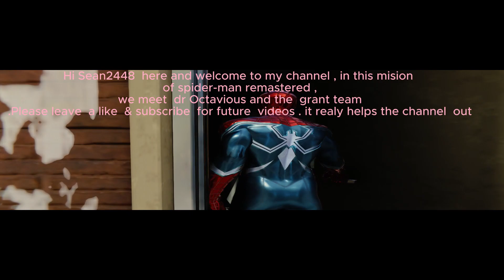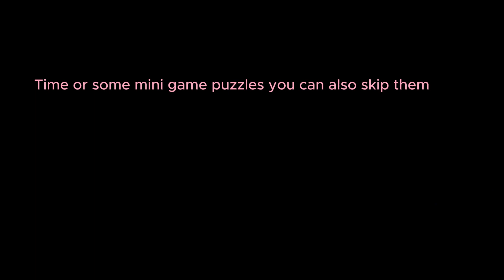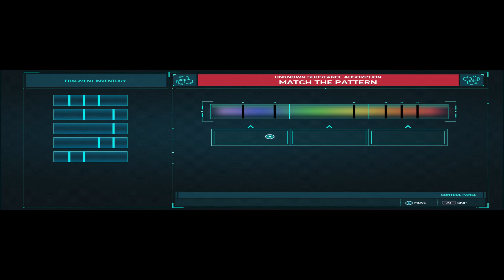Join Me in Let's Play Part 2: My OTHER Other Job - It's Game On!